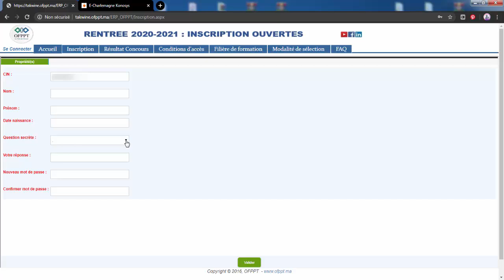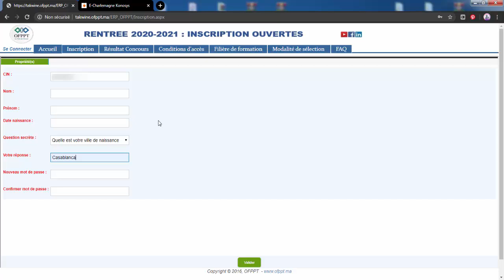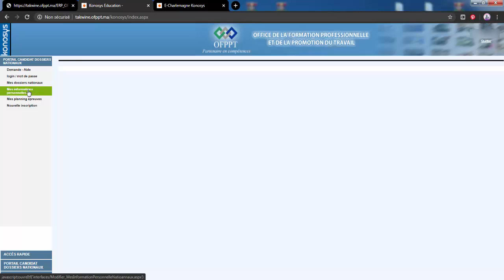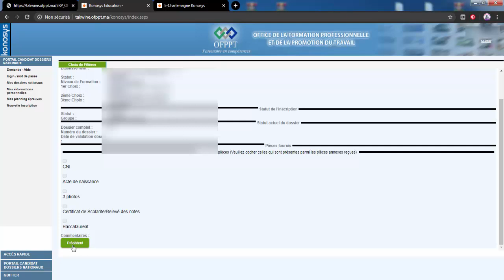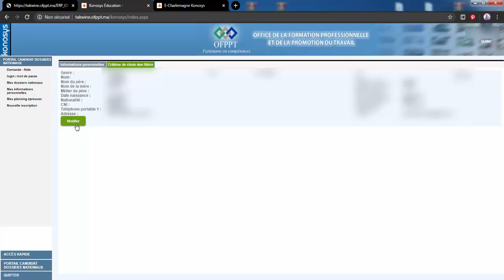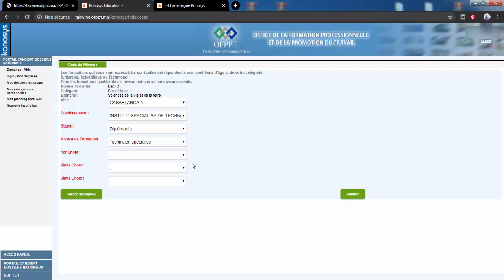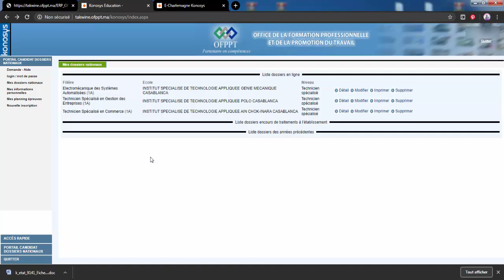أجوبة على الأسئلة ديالكم بخصوص التسجيل في موقع التكوين المهني 2020-2021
: كل ما يخص التكوين المهني OFPPT

Inscription OFPPT 2020/2021 كيفية التسجيل في موقع التكوين المهني
الطريقة الصحيحة للتسجيل في موقع التكوين المهني inscription OFPPT 2019/2020